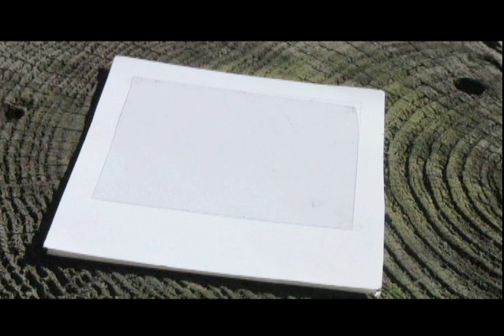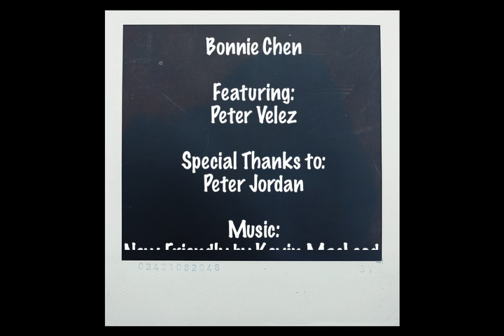Bold and Brilliant Video Finalist - Snapshots of Binghamton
Snapshots of Binghamton was produced by Binghamton University senior Bonnie Chen. Bonnie, a cinema student from Brooklyn, was inspired by her Polaroid camera. The company which made the camera discontinued its instant Polaroid film in 2008. Bonnie made fake Polaroids using oak tag and transparencies. As a graduating senior, Bonnie wanted to show how unique and fun Binghamton University can be. On any given day, anybody can show up on campus and see that there's something new and different happening.